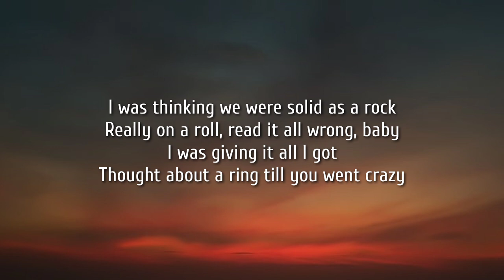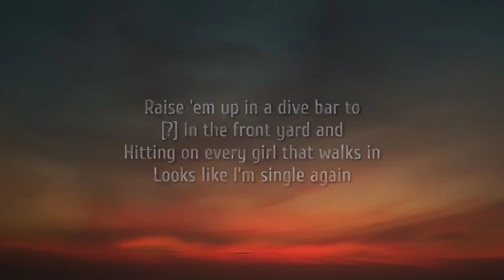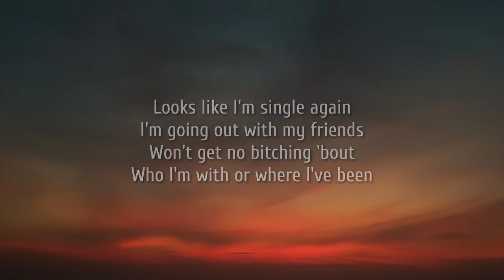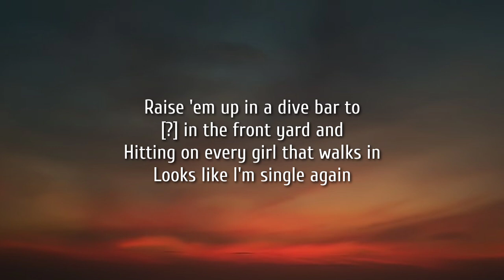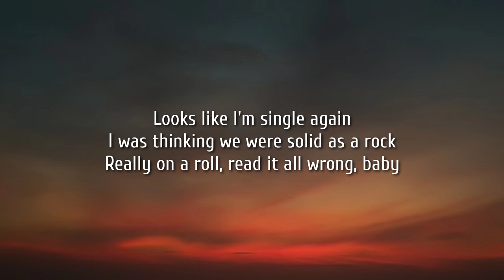Trey Lewis - Single Again (Lyrics)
Lyrics:

I was thinking we were solid as a rock
Really on a roll, read it all wrong, baby
I was giving it all I got
Thought about a ring till you went crazy

You went, took a good thing
And threw it all away, yeah

Looks like I'm single again
I'm going out with my friends
Won't get no bitching 'bout
Who I'm with or where I've been
Raise 'em up in a dive bar to
[?] in the front yard and
Hitting on every girl that walks in

All the boys say, "Glad to have you back
Wit never did look any good on ya
Do you think that she'd ever take it back?"
Hell nah, 'cause

She went and went through my phone
And now she's long gone

I'm single like a middle finger up in the sky
That middle finger telling her to kiss my ass goodbye
That middle finger telling her to kiss my ass goodbye, yeah

Tags.